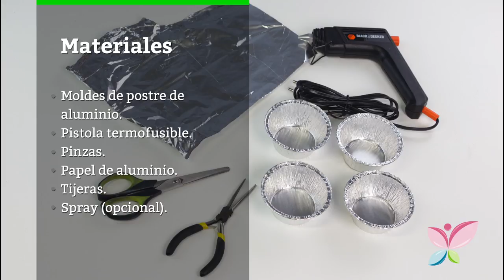Cómo hacer una rosa de aluminio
En esta ocasión vamos a aprender a realizar unas hermosas rosas de aluminio de manera muy sencilla y fácil, usando únicamente los típicos moldes de postre de aluminio. Lo mejor de todo es que puedes realizar esta manualidad en casa con tus peques y, además, es ideal para emplear en cualquier tipo de decoración. ¡Seguro que te divertirás haciéndola!

MATERIALES

• Moldes de postre de aluminio.
• Pistola termofusible.
• Pinzas.
• Papel de aluminio.
• Tijeras.
• Spray (opcional).

PROCEDIMIENTO

- Recorta el borde de los moldes.
- Corta los laterales en 6 partes iguales.
- Haz cortes largos en dos moldes y hazlos más pequeños en los otros dos.
- Dale forma de pétalos a los rectángulos.
- Haz una pelota con el papel de aluminio y pégala a uno de los moldes con los cortes largos.
- Dobla los pétalos como ves en la imagen, haz 3 dobleces por cada pétalo.
- Aplícalo a todos los moldes.
- Pega los pétalos a la bola para empezar a formar el capullo.
- Es importante que intentes darle forma antes de pegarlo.
- Repite el procedimiento con el resto de moldes, primero el de los cortes largos y después con los de cortes más pequeños.
- Usa un spray y deja secar si quieres darle color

¿Quieres ver en detalle la manualidad?